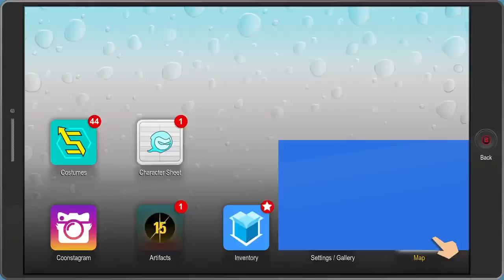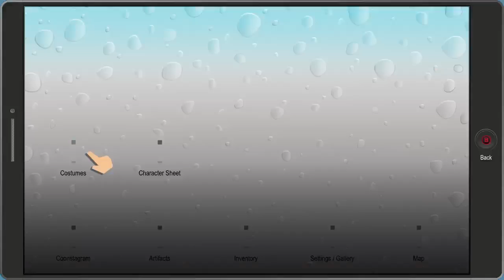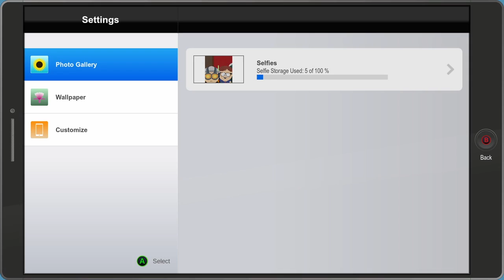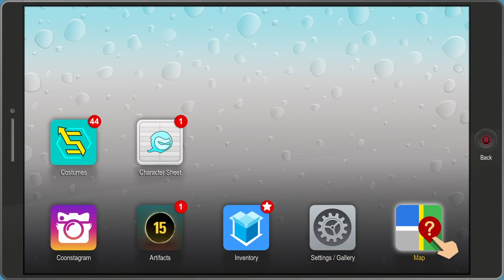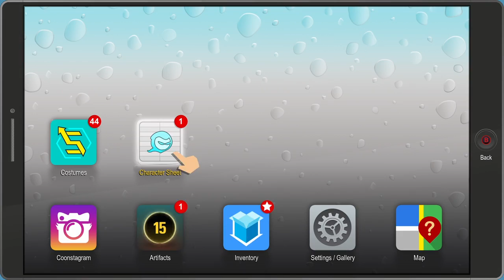Omfg 😂😂😂 // South Park: The Fractured But Whole